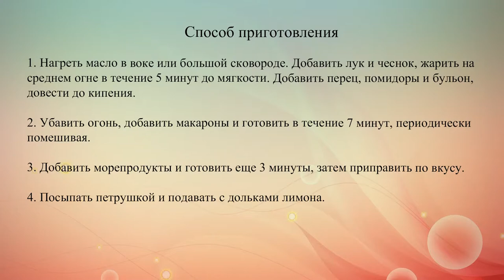Спагетти с морским коктейлем за 20 минут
Если ты ищешь рецепт оригинального, быстрого и вкусного ужина, приготовь пасту с морепродуктами в томатном соусе.